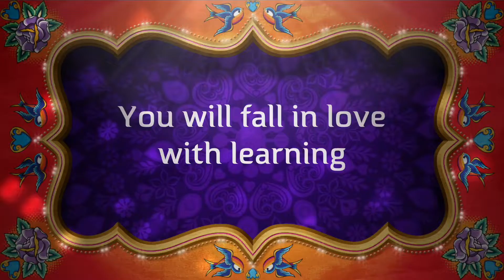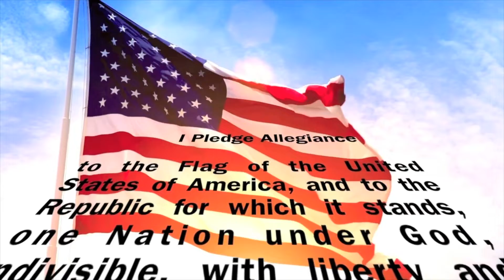HFBTV Sept 26, 2018